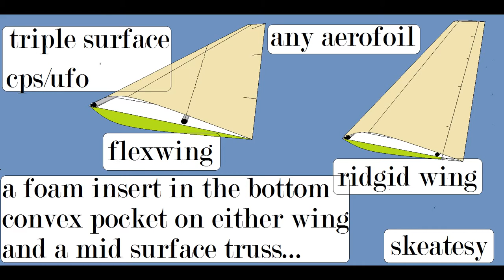triple surface airfoil on flexwings and ridgid wings skeatesy